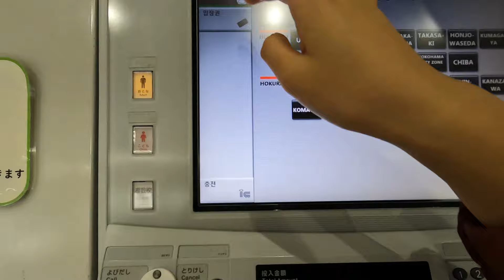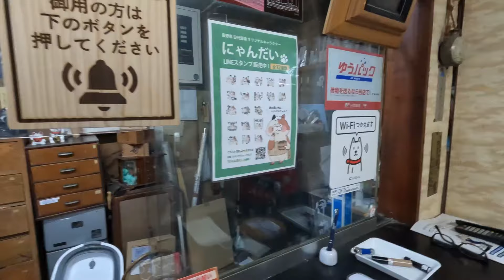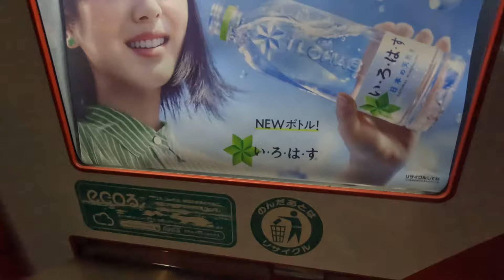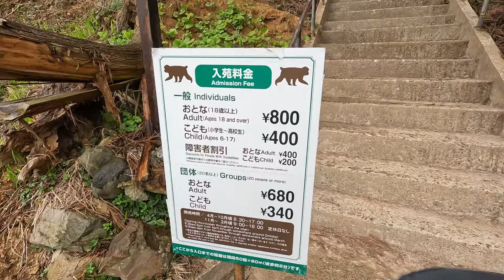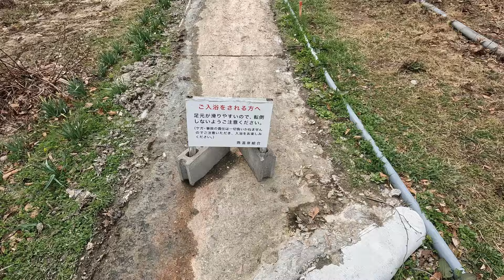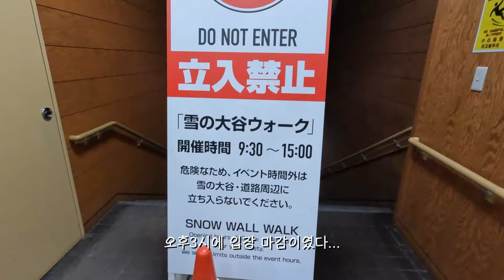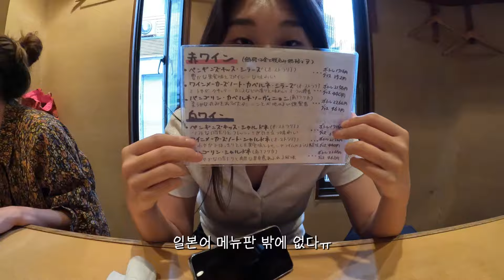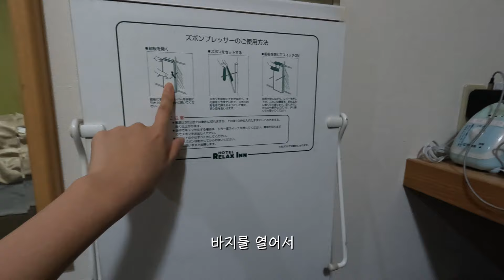나홀로 일본 소도시 여행 몰아보기 ❮🇯🇵나가노&도야마❯